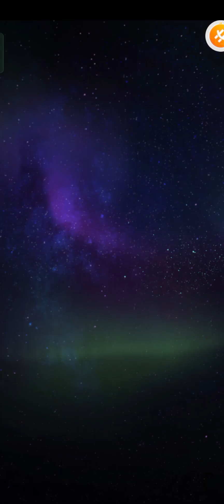Goddess Era mobile New Goddess "Sphinx" Sandstorm Puzzle PART 1